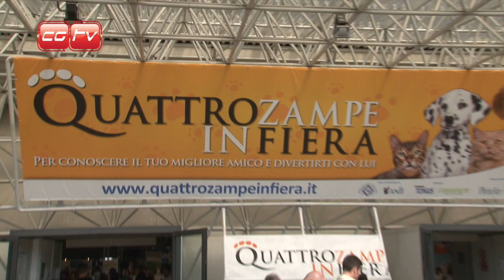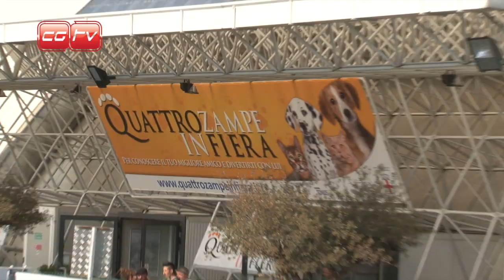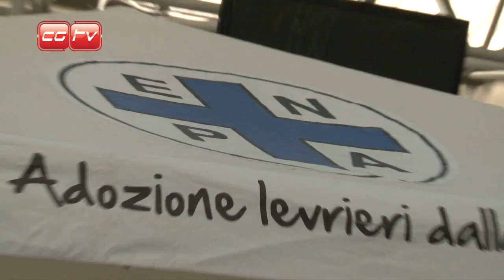CGTV - 4 ZAMPE IN FIERA 2014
Amici di CGTV due giorni di puro divertimento dove padrone e amico peloso, hanno potuto trascorrere insieme in acqua, correre all'aperto e imparare lo splendido mondo animale tra divertimento, novità e tanto shopping.

Quattrozampeinfiera, un evento dedicato a tutti gli amanti di cani e gatti.

Noi di CGTVCHANNEL siamo andati a fare un giro, guardate il servizio.